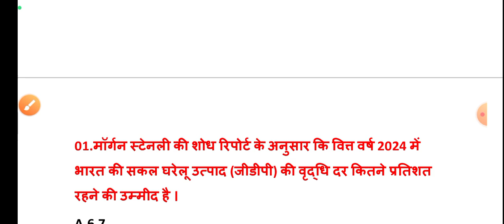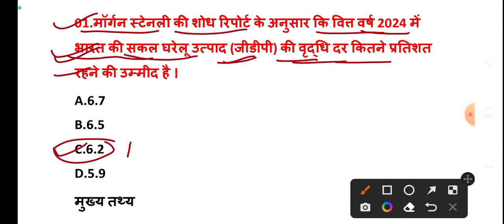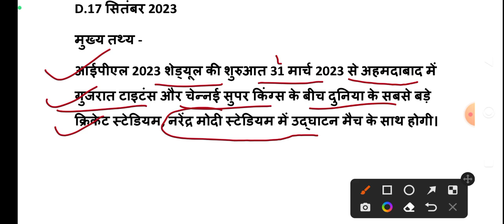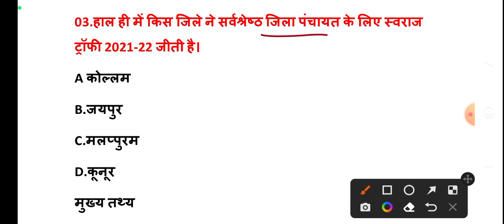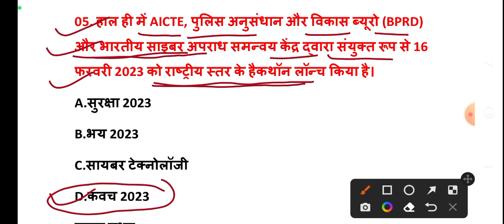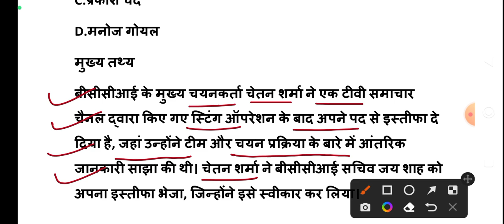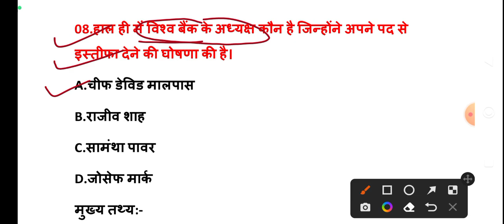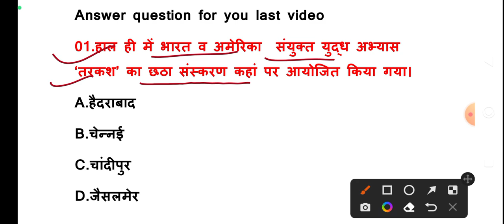19 FEBRUARY 2023 India Current Affairs in Hindi || Rpsc, Ras,Upsc , Cet , Raj. High court Ldc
19 FEBRUARY 2023 India Current Affairs in Hindi || Rpsc, Ras,Upsc , Cet , Raj. High court Ldc

 नानक क्लासेस पुस्तक ब्रह्मास्त्र (5555+) Playlist link

राजस्थान जिला दर्शन Playlist link :-
CET EXAM 2022 NCERT Science Book MCQ class 6 to 10 Complete Question Solution

राजस्थान की कला एवं संस्कृति MCQ question